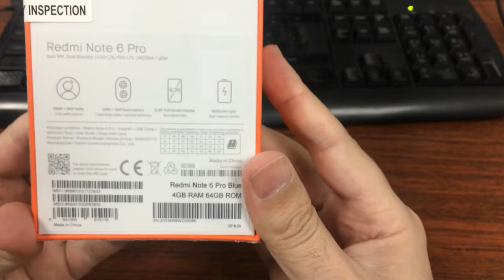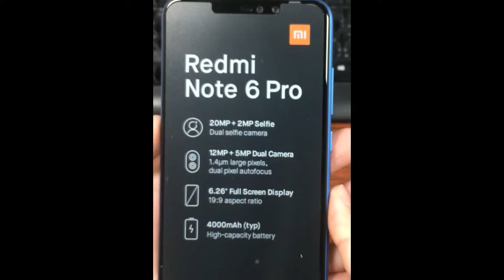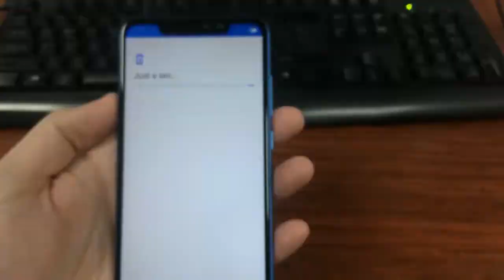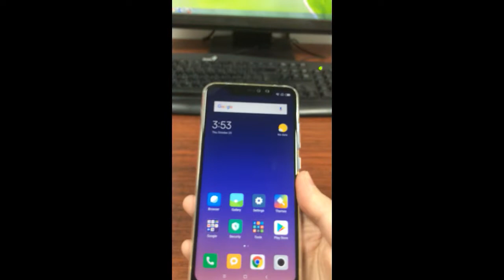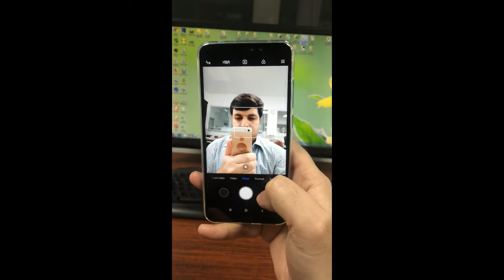Xiaomi Redmi Note 6 Pro Unboxing and Overview in Hindi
براہ مہربانی میری ویڈیو پسند کریں اور چینل سبسکرائب کریں اور گھنٹی آئکن دبائیں

الرجاء أعجبني الفيديو وقناة الاشتراك & اضغط على رمز الجرس

कृपया मेरे वीडियो की तरह और चैनल सदस्यता लें और घंटी आइकन दबाएं

like facebook page: son of pathan